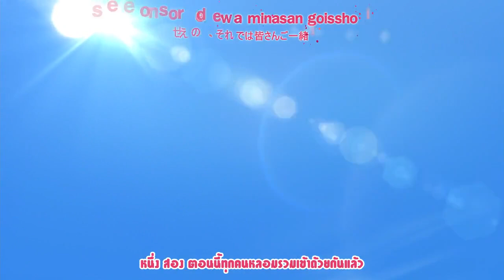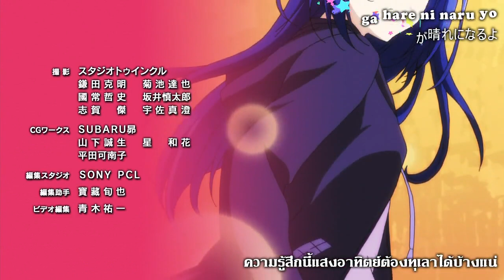Joukamachi no Dandelion เชื้อพระวงศ์กับพลังทั้ง 9 ตอนที่ 5 ซับไทย